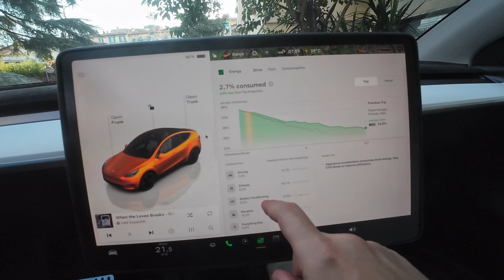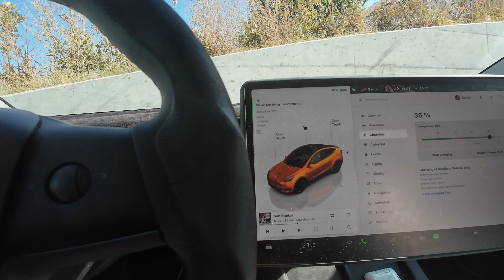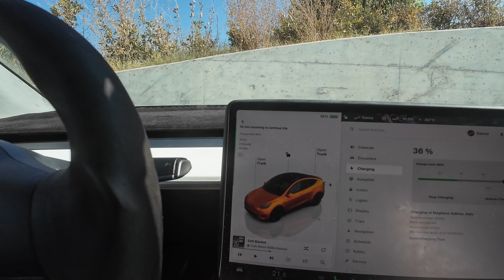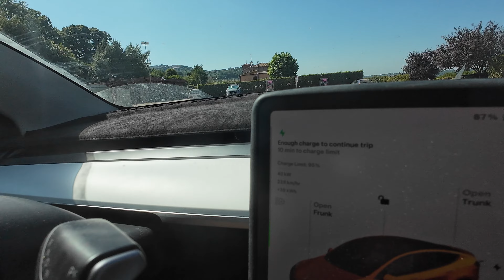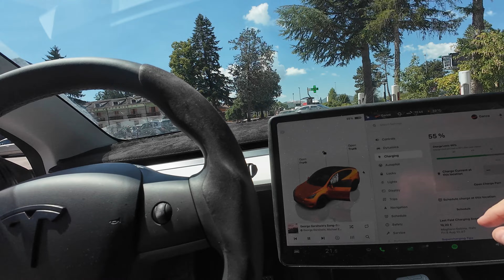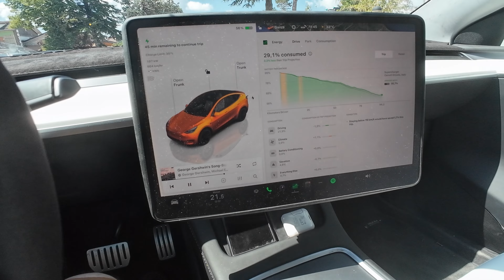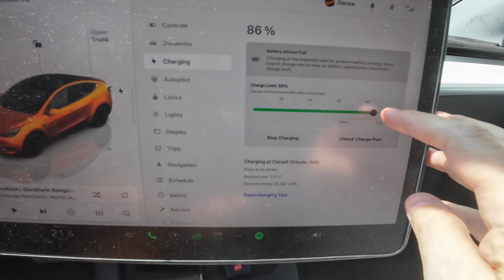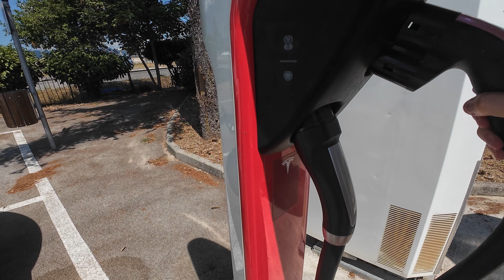400 KM Roadtrip, traffic and Supercharger issue...!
I did a 400 KM roadtrip, mostly highway. Beside traffic and highway roadwork, at the Supercharger in Magliano Sabina, another Tesla parked the wrong way and occupied 2 stalls. One stall also was broken and I needed to adjust!

Cabin Accessories
Frunk Accessories
Trunk Accessories
External Accessories
Tools Accessories
BTC: 1K1BMnmjhbCvL4EtwReqiN6edwKvvo4yto
ETH: 0x454A388DB957680bab67a3E8BeBb719b6A957385